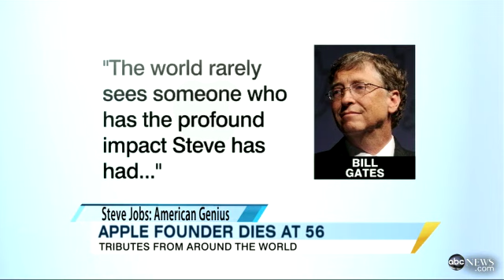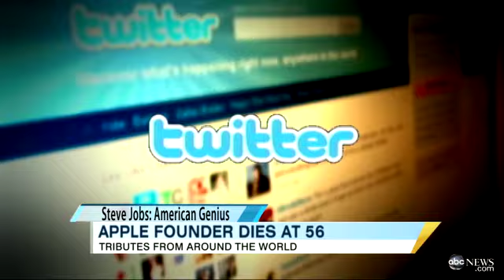Steve Jobs Dead: Apple Co-Founder Dies After Battle with Rare Pancreatic Cancer; World Mourns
John Berman reports on the reaction to the death of the Apple computer founder.